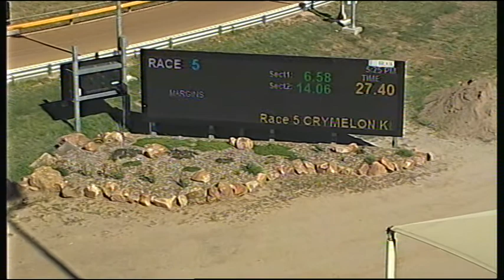HOR TUE 09 JAN 18 R5